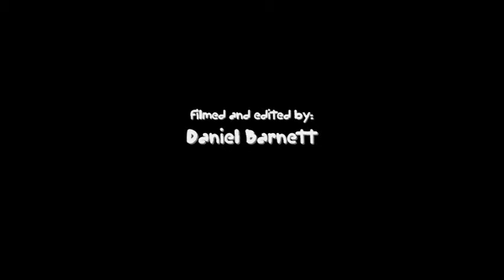Coin Operated Boy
A music video for our first cover song.